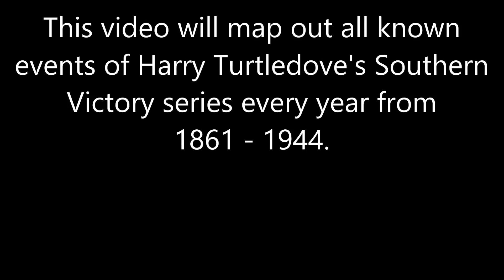Harry Turtledove's Southern Victory Series: Every Year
An animated map of all known events in Harry Turtledove's Southern Victory series for each year in the books. This is a bonus part 5 of a collaborative series with AlternateHistoryHub over the book series in which we go over the lore of the books.